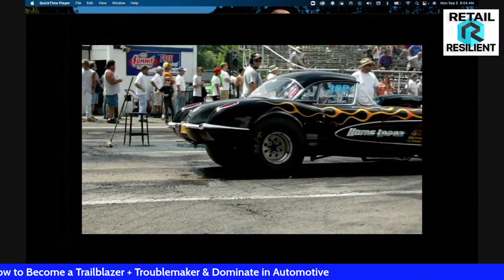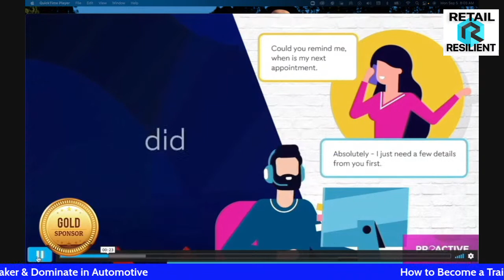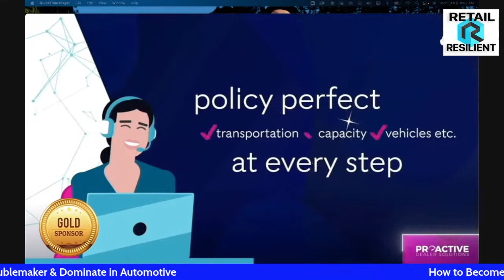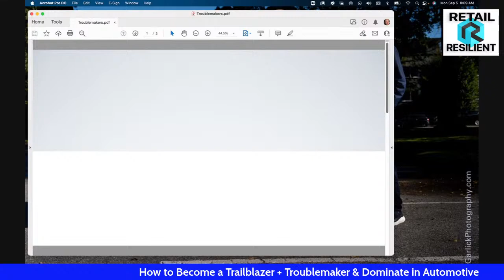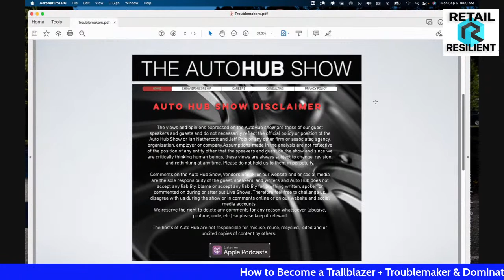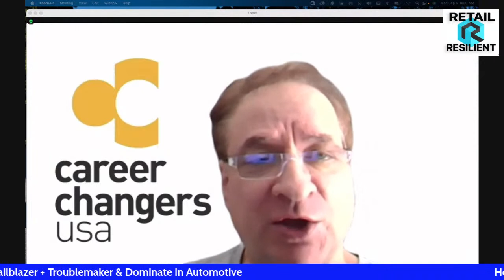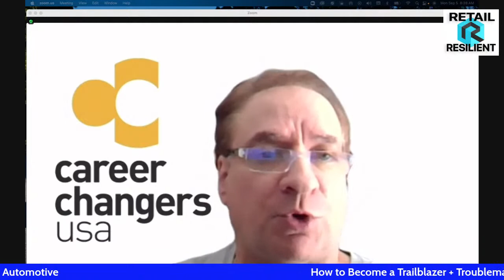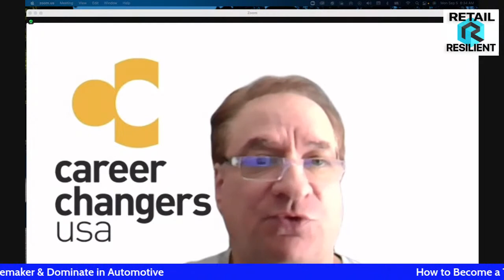How to Become a Trailblazer + Troublemaker & Dominate in Automotive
As we prepare for the upcoming ASTU event in Philly, Jeff Polo and Ian Nethercott are hosting some Troublemakers and Trailblazers.